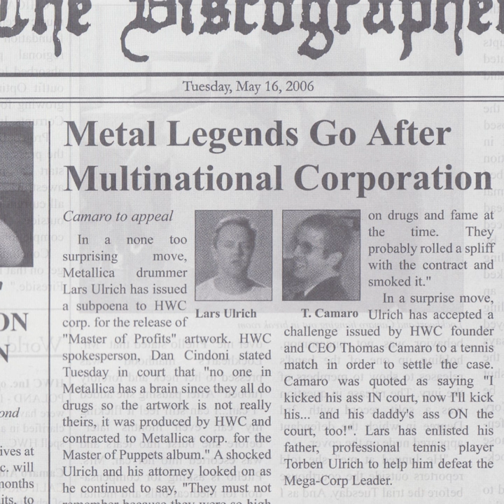Young Boy Attacked by Bees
Young Boy Attacked by Bees · Hewhocorrupts

The Discographer